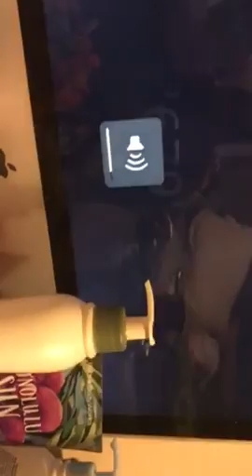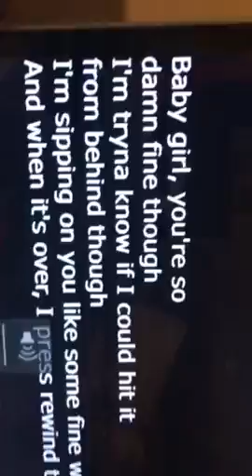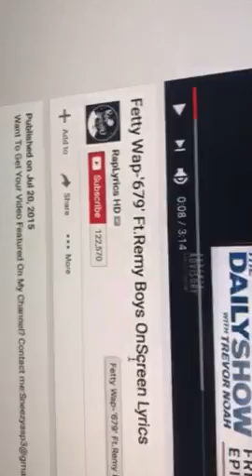Snowing in farmersville